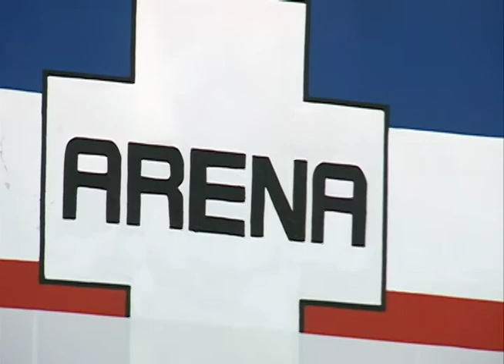Mauricio Interiano se reúne con veteranos